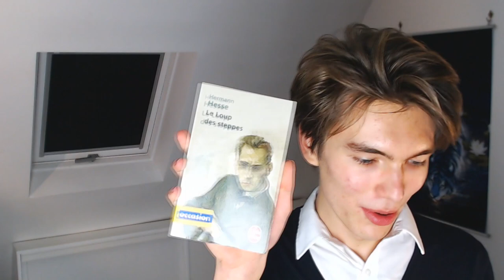Mes livres préférés : littérature - Prépa ECE au lycée Henri IV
Je te présente 4 de mes livres préférés, pourquoi je les ai aimé et pourquoi je te les recommande !

L'objectif de cette chaîne est de partager avec toi mon quotidien en classe préparatoire au lycée Henri IV, de communiquer mon ressenti et mes impressions pour t'aider dans ton orientation, mais aussi pour t'accompagner chaque jour dans tes études ! 💪

Les CPGE sont souvent décrites avec éloge ou angoisse, quand elles ne sont pas simplement ignorées. Je te propose donc pour y voir plus clair de suivre mon quotidien dans cet univers que je découvre, pour te faire une idée précise de ce qu'est la prepa, ses attentes, ses débouchés, et la singularité de l'expérience de préparationnaire. 🤔

J'ai l'opportunité extraordinaire d'étudier au sein du très sélectif et réputé lycée Henri IV. Cette expérience est l'occasion pour moi de t'informer sur ces prépas prestigieuses, les prépas parisiennes, en présentant leurs exigences, spécificités, sélectivité et ambiance. 🎉📚

Je souhaite que chacun puisse accéder à l'enseignement supérieur peu importe son niveau ou son origine, et c'est dans cet optique que je donne aussi des conseils pour préparer ton entrée dans le supérieur, améliorer ton dossier scolaire pour Parcoursup, préparer le Concours Général et t'informer sur les différentes filières d'excellence post-bac. 🙌

Je suis en première année de classe préparatoire économique et commerciale option économique au lycée Henri IV (Paris).

J'attends avec impatience tes retours et questions qui m'aideront à préciser mon contenu,  car si je me lance dans ce projet c'est avant tout pour VOUS ;)